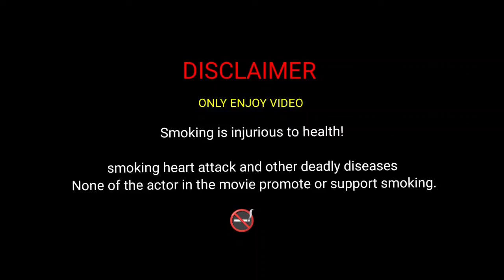pink top 💜 love today status l